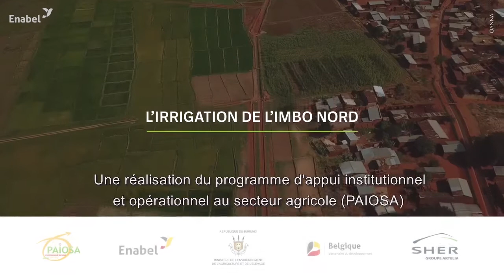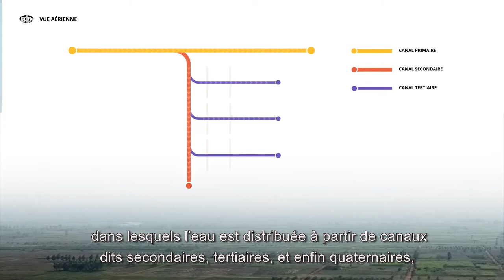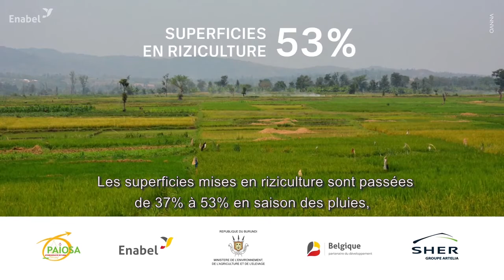Des travaux d’irrigation dopent la production agricole de 50 %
La plaine de l’Imbo, dans la province septentrionale de Cibitoke au Burundi, s’avère extrêmement propice à l’agriculture et à l’élevage grâce à une pluviosité suffisante et à des sols fertiles. Mise en place il y a plusieurs décennies, l’infrastructure d’irrigation avait toutefois grand besoin d’être rénovée. Dans le cadre d’un projet agricole de grande envergure, Enabel et le ministère de l’Agriculture ont réhabilité plus de 150 km de canaux d’irrigation et plus de 30 km de routes rurales sur une superficie de 3.000 ha. Ces efforts se sont soldés par une augmentation significative des terres irriguées ainsi qu’une croissance spectaculaire de 50 % de la production agricole.